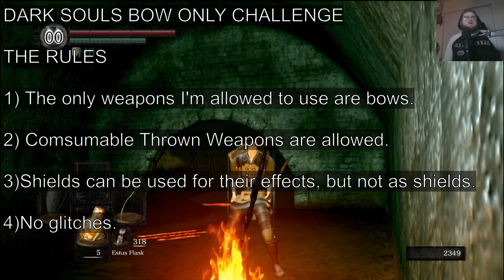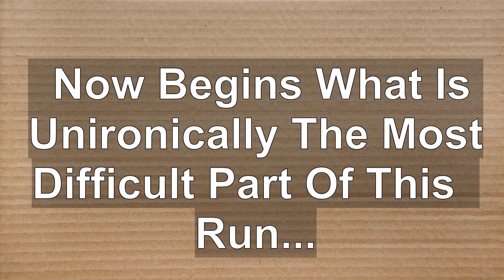The Hardest Part Of The Run (Dark Souls Bow Only Challenge)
The Cardboard Robot takes on a Dark Souls Challenge Run, where the only weapon they are allowed to use is the often overlooked bow. Will this long range challenge be their downfall? Only time will tell if the Chosen Undead Archy Archer makes their way to the halls of legends.

00:00 - Dualcast Announcement!
00:17 - Escape Blight Town
04:26 - Doing Chores in The Parish
05:53 - Cleaning Up The Garden
08:00 - Moonlight Butterfly
09:07 - More Chores!
13:24 - The Hardest Part of the Run
16:58 - Pinwheel
17:55 - Escape the Catacombs
19:02 - Storming Sen's Fortress
23:01 - Iron Golem Round One
26:06 - Iron Golem Round Two
28:02 - Wrap Up